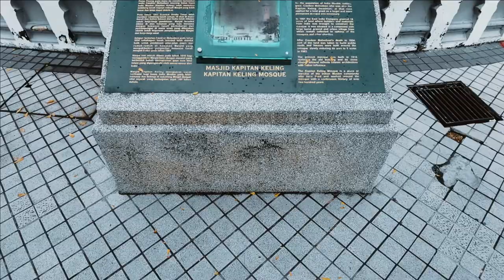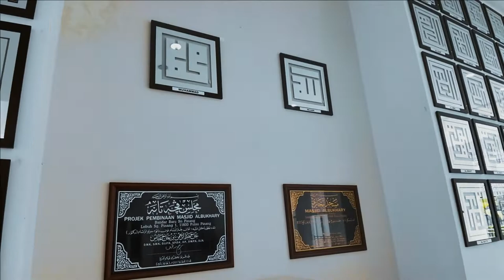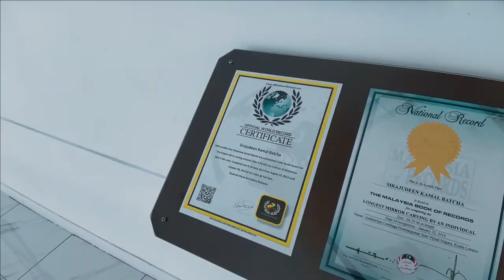Penang Trip 2021 - Mosquecation 3 Masjid unik cantik di Pulau Pinang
Aku nk share 3 Masjid yang aku pergi semasa pergi kerja + cuti2 kat Penang baru baru ni akhir bulan 11 hari tu. Jom tingok

Intro  = 00:00
Kapitan Keling Mosque = 00:37
Al- Bukhary Mosque = 02:41
Tanjung Bungah Floating Mosque = 4:18
Floating Mosque Drone view with Azan recorded from Al Bukhary Mosque = 05:16